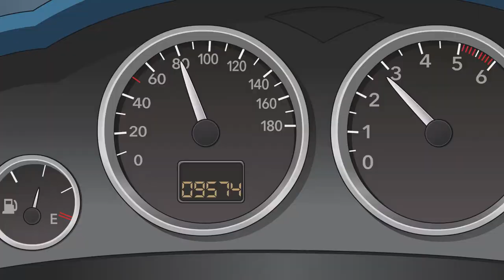Cowbellpedia - adventures of the bells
Against all odds, our dear Cow Family - The Bells defile natural laws to make it to Cowbellpedia tonight!